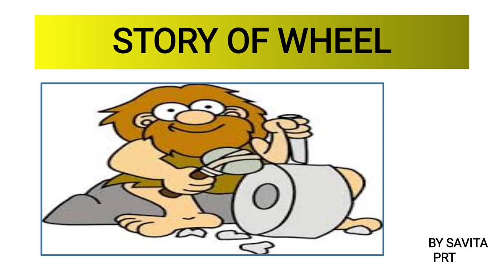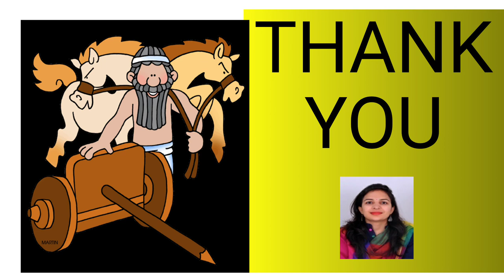Story of wheel for class 2 and 3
By SAVITA PRT